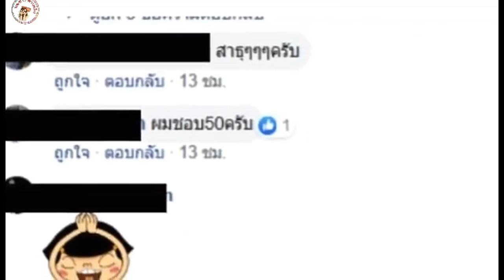สาวโพสต์เล่า ก่อนนอน กราบขอพรหลวงปู่สรวง ตกดึกฝันเห็นเลข 3 ตัว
ขอพรหลวงปู่สรวงได้เลข 3 ตัว